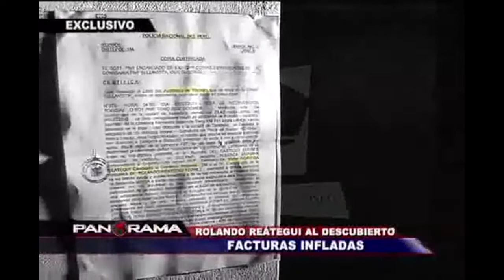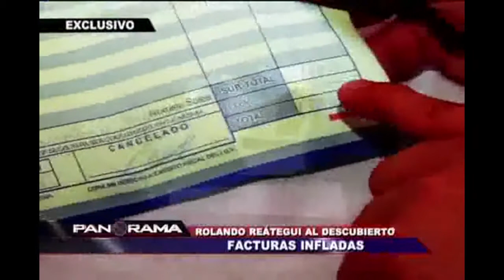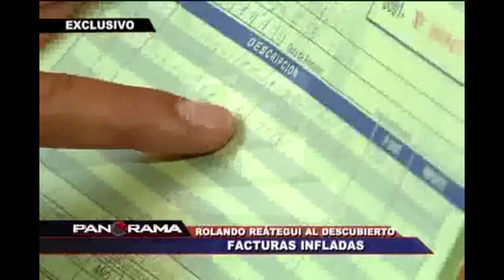El ginecólogo de Rolando Reategui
Victor Noriega: ¿Podrías responder a la pregunta sin titubear ni palabrear? ¿Si así usas lo que no debes y te aprovechas de un mafioso, cómo será si llegaras a ser Presidente Regional...